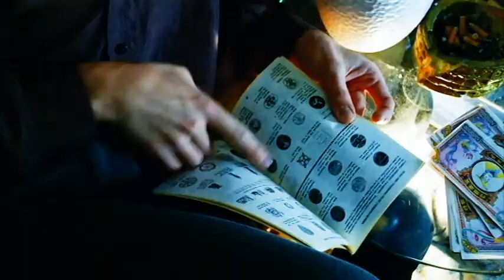BIG HARE - What Has Been Seen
brand new BIG HARE single
dedicated to the New Summer of Love

camera Sarah Kleven